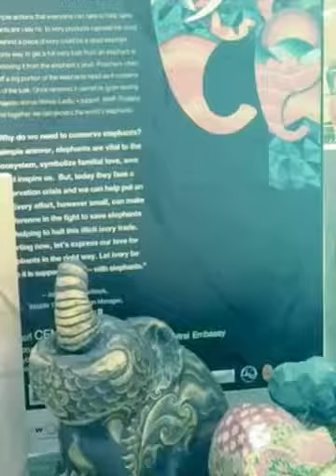2015/11/22 Central Chidlom年終折扣週2015/11/22 (Created